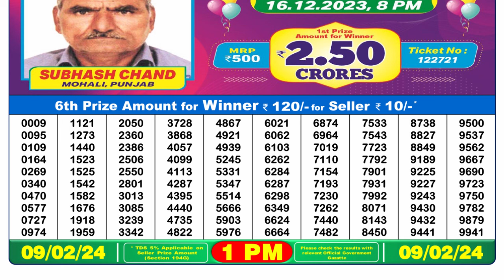Nagaland Lottery Sambad Live 1pm 09.02.24